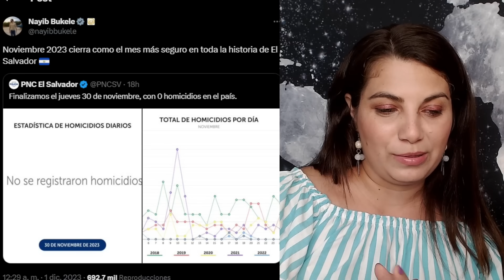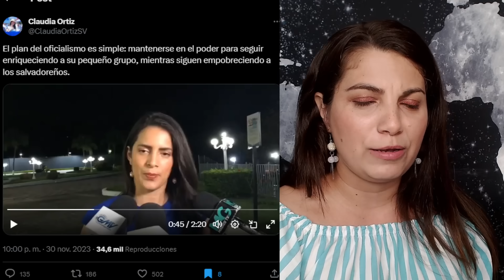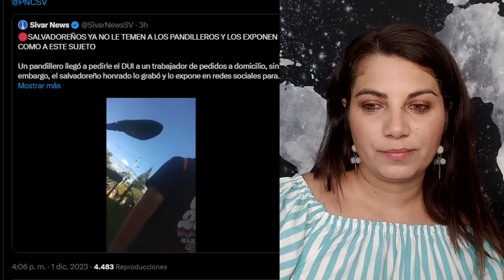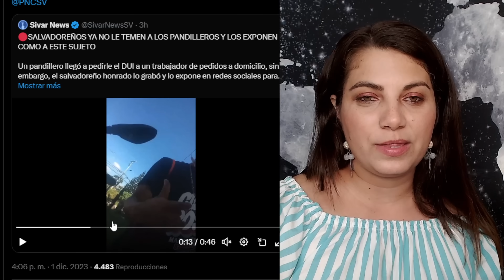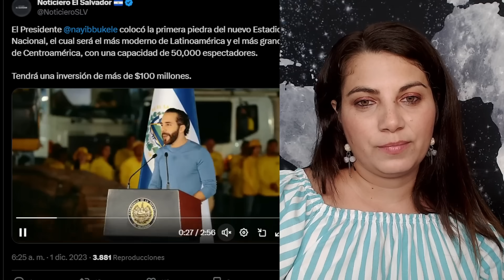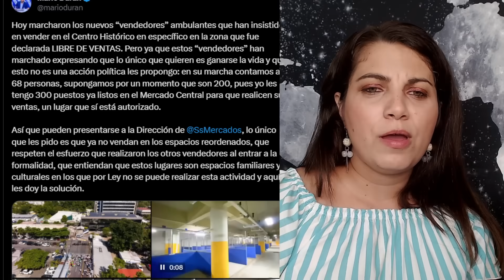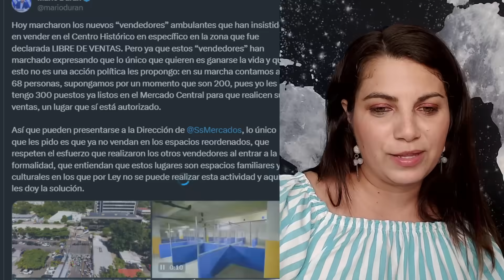Estamos PERDIDOS dicen la oposición no hay Salvación // Claudia pide estar del lado de los ganadores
Ruben Zamora dice que con los 6 que piensan ganar no hay oportunidad para gobernar